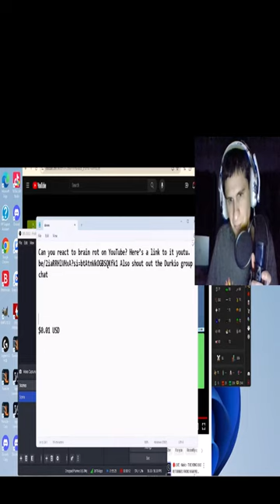Appreciate the 1 cent request.., | fanof reacts